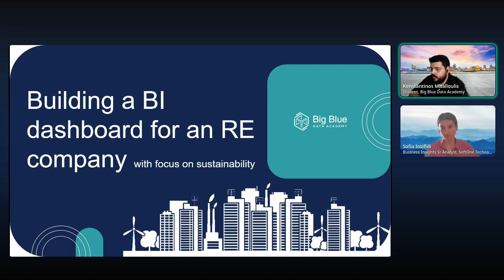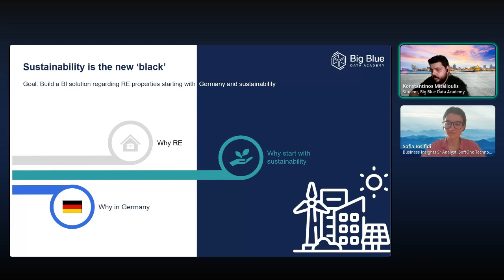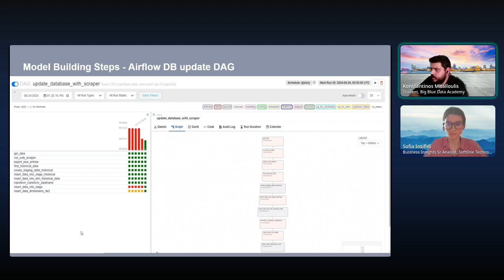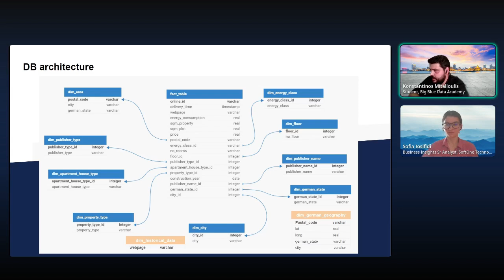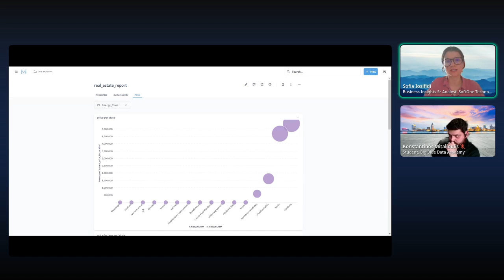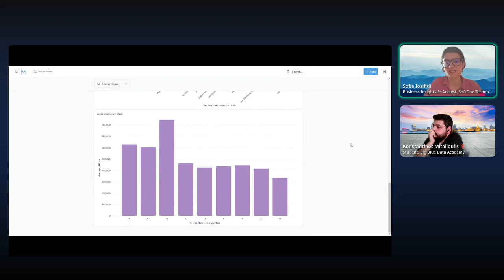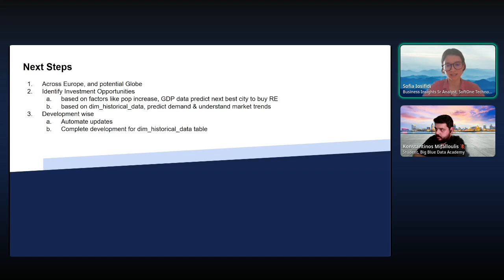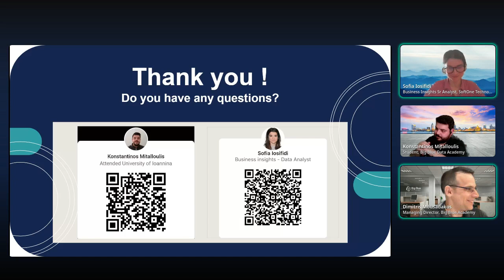Building a BI Dashboard for an RE Company | Big Blue Data Academy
🗓️ March 2024 - Data Engineering Bootcamp
🎯Aim: Building a BI Dashboard for an RE Company with focus on Sustainability

00:00 Intro
01:11 Model Architecture
03:45 Metabase Dashboard
06:33 Next Steps
07:24 Q&A